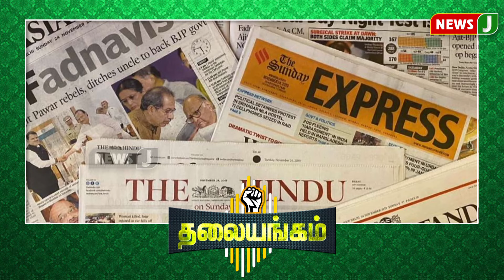மது விற்பனை குறித்து செய்தி வெளியிடும் ஊடகங்களை மிரட்டுவதா..? | NewsJ